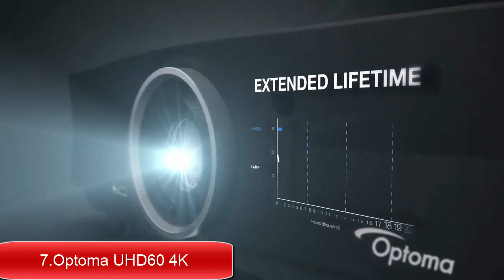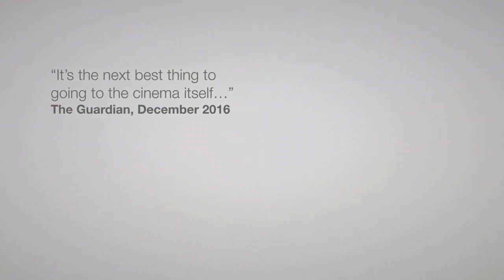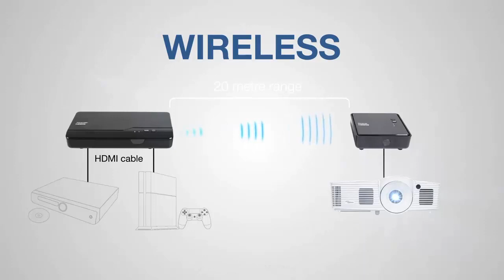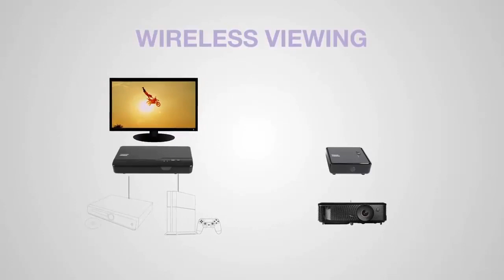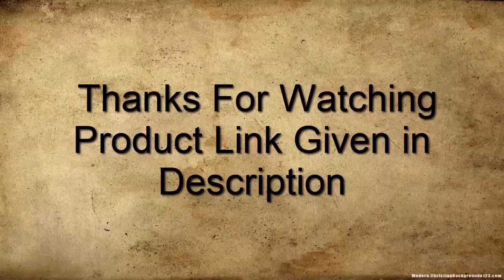Top 10 Best Optoma Projectors in 2019 Buy Now Amazon